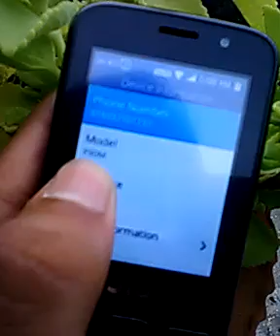New Software update In Jiophone | By Techno Shiva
TOPIC COVERED:-
1. New software update in jiophone
2. New update in jiophone f90m
3. Jiophone new software update
4. Jiophone f90m
5. Jiophone 3.0 update
6. New update in jiophone whatapp

Hello Dosto,

           Me Shiva Apko Swagat Kar Raha Hoon Hamare Channel me

Aaj  Me Apko Jiophone me software updateke Bareme Bataya Hoon

APP LINK-

~TO_AAJ_KELIYE_ITNA_HI_BYE_DOSTO~

\n\n\nDisclaimer\n\nvideo is for educational purpose only.Copyright Disclaimer Under Section 107 of the Copyright Act 1976, allowance is made for \"fair use\" for purposes such as criticism, comment, news reporting, teaching, scholarship, and research.